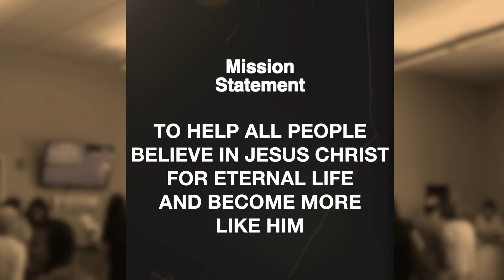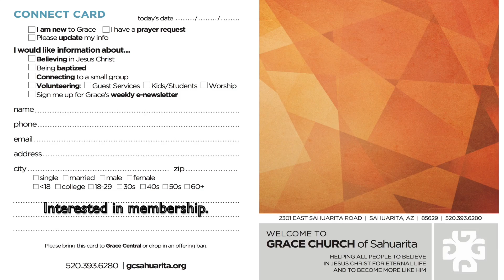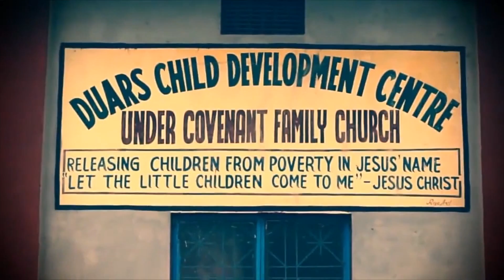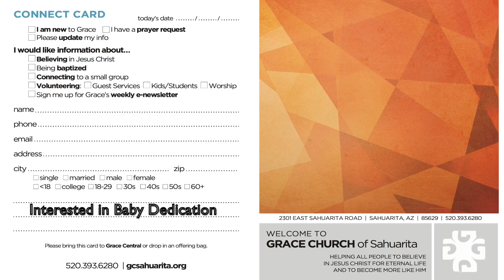5B4 - April 23rd, 2017 Preservice Video